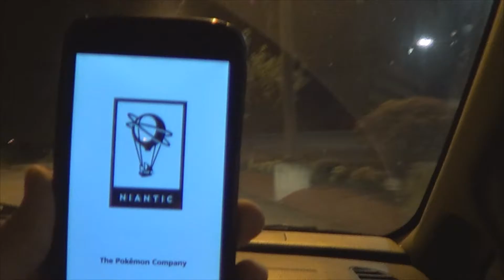SFT - Suicide Squad